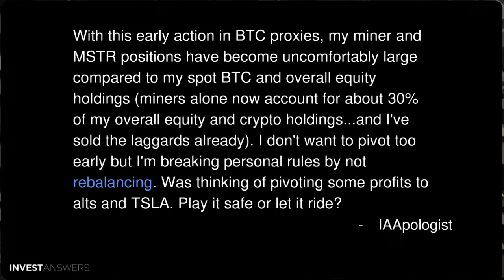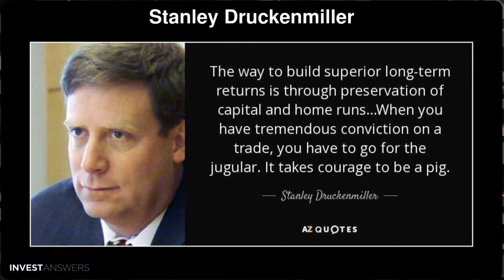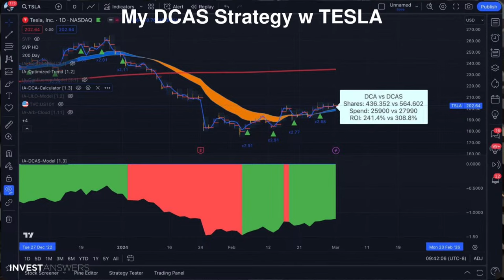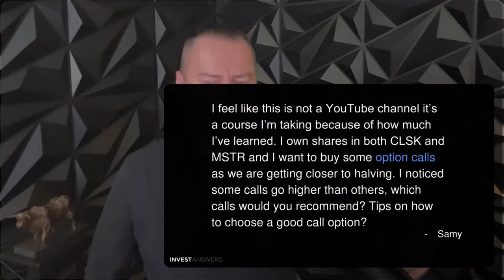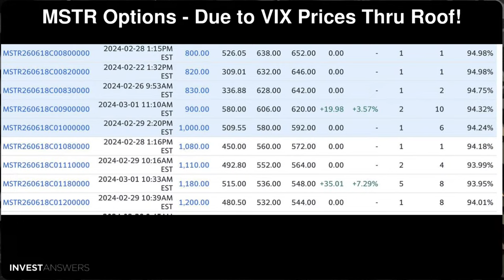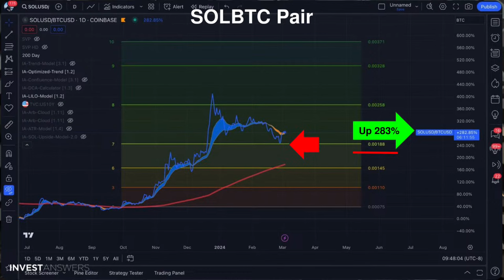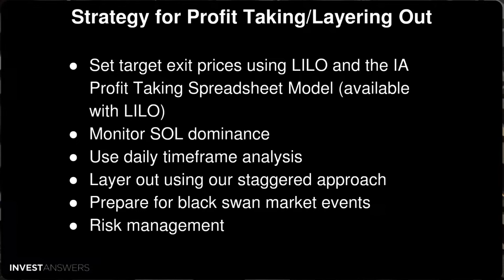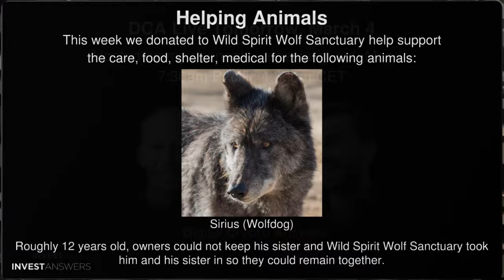🌟Mastering Allocations, Bag Building & Pair Trading📈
0:00 Introduction
1:01 Where to Ask Questions
1:10 You’re Invited
1:31 With this early action in BTC proxies, my miner and MSTR positions have become uncomfortably large compared to my spot BTC and overall equity holdings (miners alone now account for about 30% of my overall equity and crypto holdings...and I've sold the laggards already). I don't want to pivot too early but I'm breaking personal rules by not rebalancing. Was thinking of pivoting some profits to alts and TSLA. Play it safe or let it ride?
2:20 IA Proverb
3:01 Rules Are Guidelines
3:38 Bear vs Bull Allocations
4:30 IA Allocations Today 94% in 5 names
5:10 Stanley Druckenmiller
8:25 I just fired my "financial advisor" ie edward jones and decided to direct my own Roth IRA using the knowledge you've instilled in me. My transfer completed on Saturday and by the evening I had my traps set! Monday the markets went bonkers.
9:14 My Sniping Strategy eg CLSK Last Week $15.80
10:13 My Sniping Strategy eg MSTR Week Before $666
10:54 My DCAS Strategy w TESLA
12:22 According to you, one should not store more than 10% of their portfolio in a wallet. Does this imply that one should have 10 wallets? Seems like a lot. How many should be cold wallets?
12:52 Assess Your Portfolio Size and Complexity
14:06 Cold Wallets vs. Hot Wallets
14:51 Practical Allocation
15:37 Security Practices
16:25 I feel like this is not a YouTube channel it’s a course I’m taking because of how much I’ve learned. I own shares in both CLSK and MSTR and I want to buy some option calls as we are getting closer to halving. I noticed some calls go higher than others, which calls would you recommend? Tips on how to choose a good call option?
16:58 3 Things to Look For
19:01 My Rule of Thumb
19:54 MSTR Options - Due to VIX Prices Thru Roof!
21:27 With the bull market underway and bitcoin miners extreme price volatility would you consider shorter term options say 3 months or would you still recommend 1-2 year leaps? Looking at CLSK 20$ strike June expiry.
21:56 Rule of Thumb
22:15 Why do you never day trade / swing trade? You have the perfect tools for it. I would assume that you could easily double your bags with your experience. Or you do it but never post about it?
22:33 Day Trading
23:31 Since Bitcoin is tweaking all time highs. Btc/Sol pair looks perfect to transfer some Bitcoin into sol. Or would this be crazy as Bitcoin could be approaching price discovery pre halving?
24:07 SOLBTC Pair
25:18 When do you expect SOL to hit its previous ATH and what price do you expect for SOL by the end if 2024?
25:39 20% ETH is $190
27:37 Large bag of SOL and a wholecoiner, first time home buyer and closing in November 2024. Want to put in a good amount of a deposit and take profits at some point since my Solana bag has done well. Good target price(s) to take some profit this year and layer out? My fear is that I wait too long to take profits and run the risk of Solana retracing.
28:35 Strategy for Profit Taking/Layering Out
31:18 Seems Alibaba (BABA) is in oversold territory, in a down trend from october 2020. Could you go thru the fundamentals of the company, streams of revenue and upside potential considering holding the stock in a long-term time horizon? Would you consider a buy around 60$ or at the break of the down trend?
31:46 $BABA on ATR
33:24 $BABA Growth
34:20 $BABA Undervalued - Should be $103!
34:40 Helping Animals